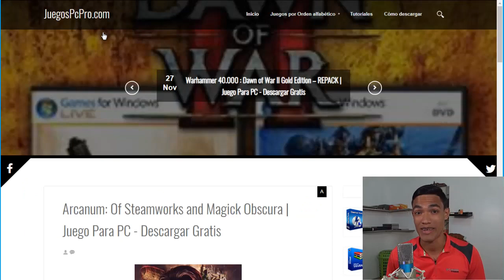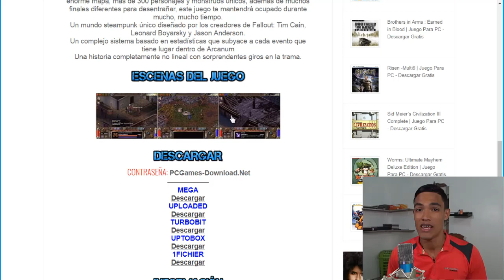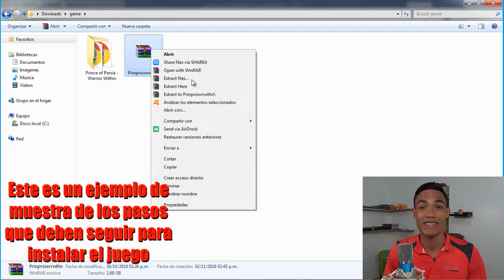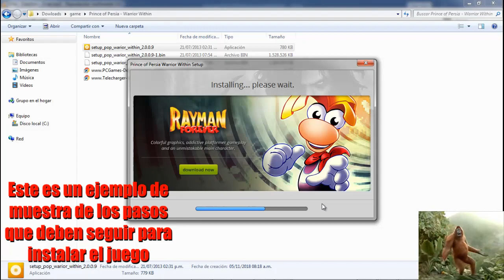Descargar Arcanum - Of Steamworks and Magick Obscura para PC Full En Español (Fácil)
Hola amigos, en este vídeo te voy a mostrar como descargar e instalar el juego Arcanum - Of Steamworks and Magick Obscura en tu pc paso por paso fácil y rápido. (Click en Mostrar Más)